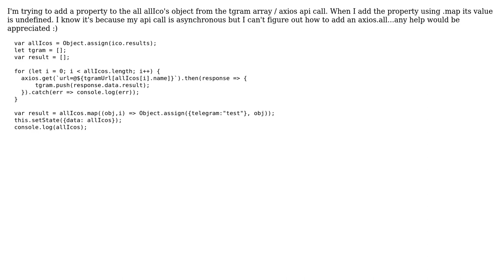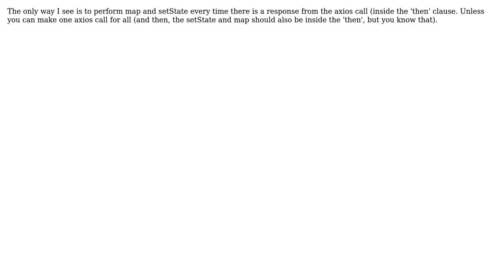How to handle asynchronous axios api call? (2 Solutions!!)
How to handle asynchronous axios api call?

With thanks & praise to God, and with thanks to the many people who have made this project possible! | Content (except music & images) licensed under CC BY-SA | Music | Images & others | With thanks to user Yossi user bitcoder.io user Bill and the Stack Exchange Network Trademarks are property of their respective owners. You are responsible for your own actions.